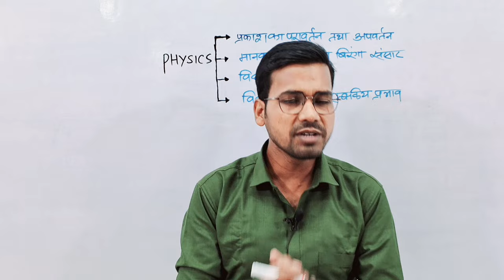कक्षा 10वीं मानव नेत्र तथा रंग बिरंगा संसार | Class 10 Science objective lesson 2 by Abadat Sir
कक्षा 10वीं मानव नेत्र तथा रंग बिरंगा संसार| Class 10 Science physics objective lesson 2 by Abadat Sir
Important Hashtags:-
Gyapan Academy
Abadat Sir

My another "Gyapan Entrance Academy" Channel Link_